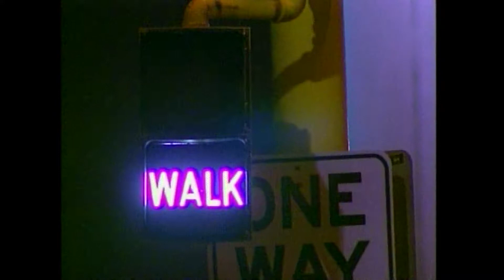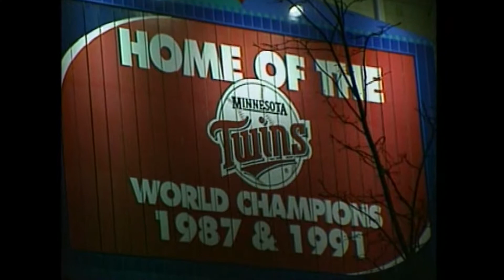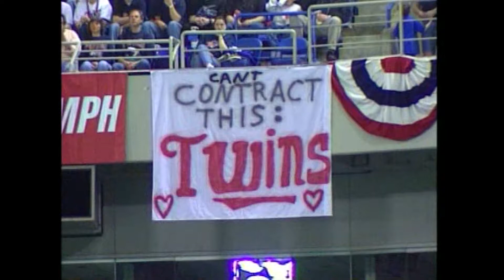2003 NPPA BOP Team 1st Place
Jonathan Menell, Lori Burchett, Dave Ogle, Cy Dodson, Mark Garvey, Chad Whisnant, Mark Anderson, John Gross, Editor Jonathan Menell KSTP "Season on the Brink: MN Twins Home Opener"